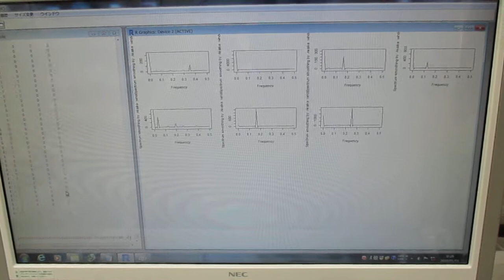超音波の音圧測定解析（バイスペクトル） Ultrasonic-labo